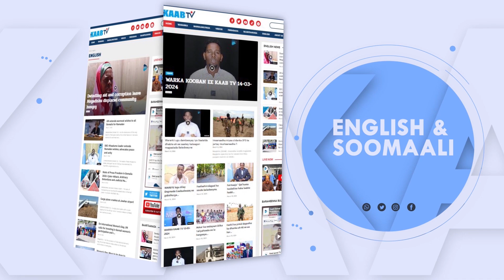Dood wadaag qeybta koowaad: Caqabadaha Haweenka ay kala kulmaan goobaha ay shaqooyinka udoontaan.